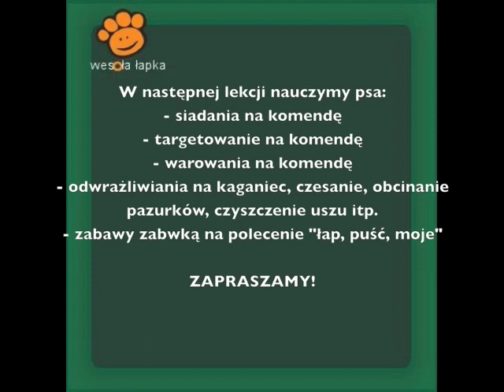Kurs interaktywny Pies Twój Przyjaciel, Lekcja 2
Pierwszy w Polsce interaktywny kurs szkolenia psa: "Pies, Twój przyjaciel".  Fragment lekcji 2.